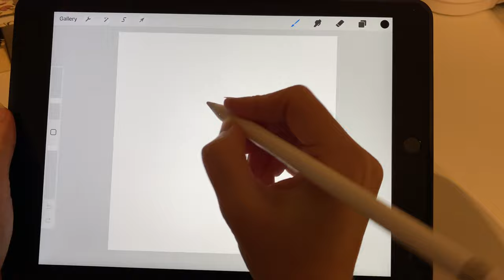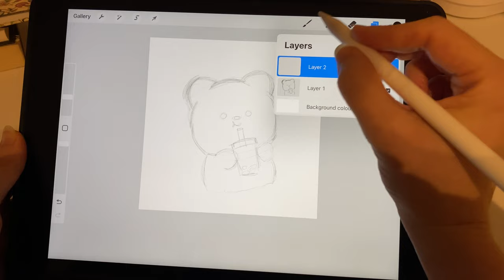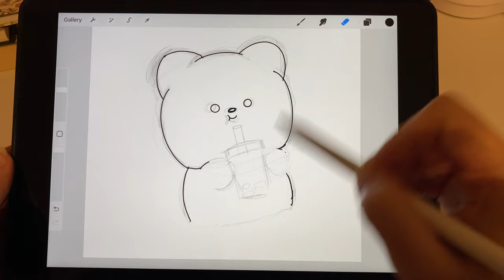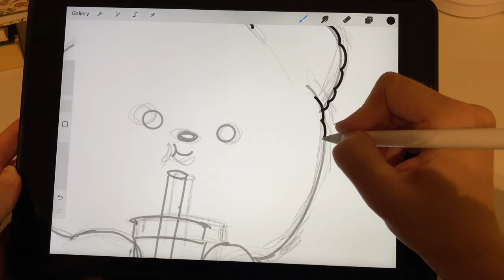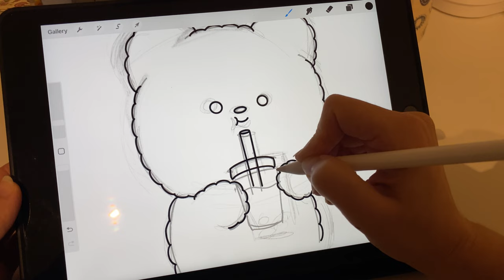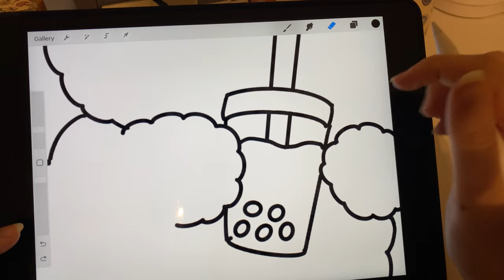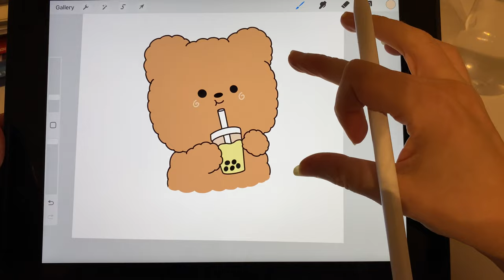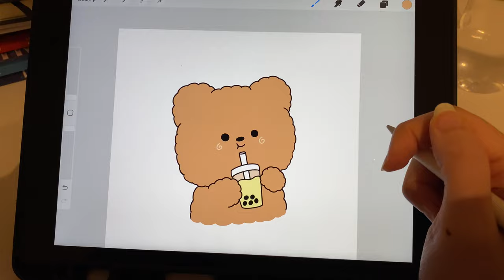How to draw Teddy Bear in Procreate |Full process | Easy and simple drawing tutorial for beginners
Hi, my name is Hinata.
I’m starting my digital journey and I want to show you, that all is possible if you really want it.
Just want to do things, that make me feel happy 😊
So, if you ever wanted to start drawing, here is your chance to start and walk this path with me.
You can listen to calm music on my video, relax, and draw.

I’m just starting to draw and trying to make YouTube videos and maintain pages on social networks. Therefore, I will be happy for your support 🙏🏻😊

I'm currently working as an independent artist creating what I love, so any support is greatly appreciated.